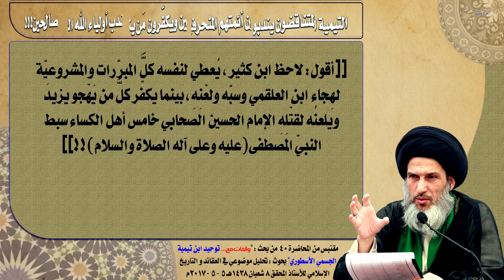التيمية المتناقضون يندبون أئمتهم المنحرفين ‏‎ويكفّرون ‏مَن يندب أولياء الله الصالحين‏!!!‏‎ ‎‎